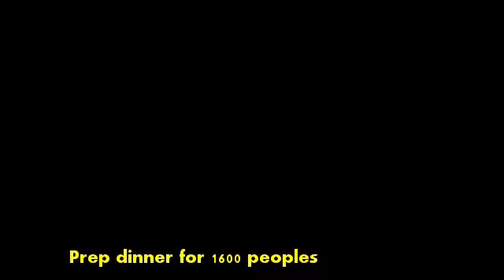Fitzers Catering - Chamber Dinner Kitchen Preperation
Fitzers Catering